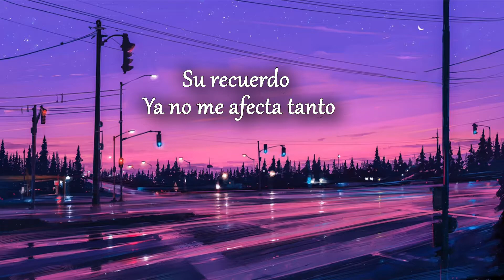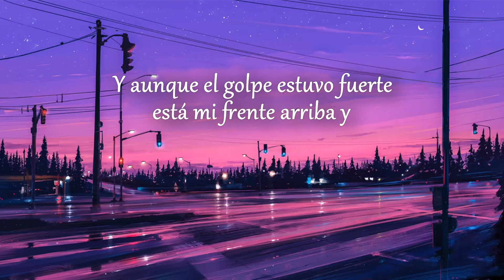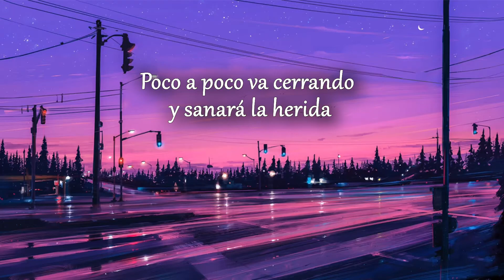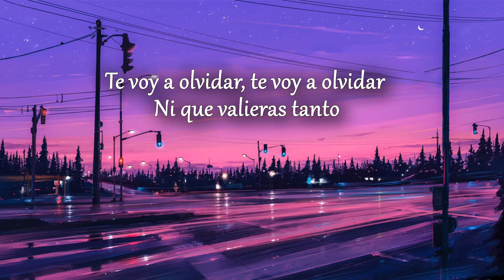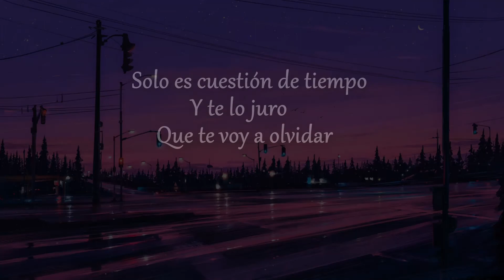‎Vamos Bien - Letra - Calibre 50 ♪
Y hoy he vuelto
A sonreír de nuevo